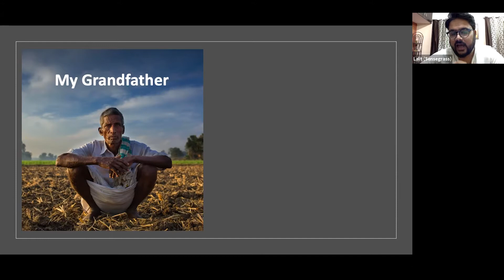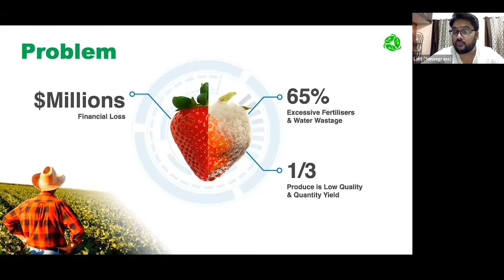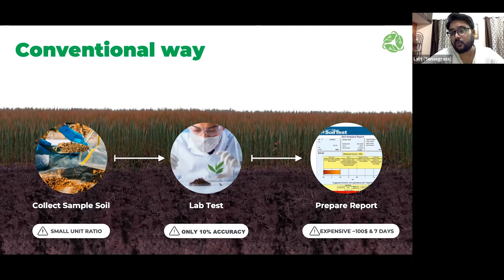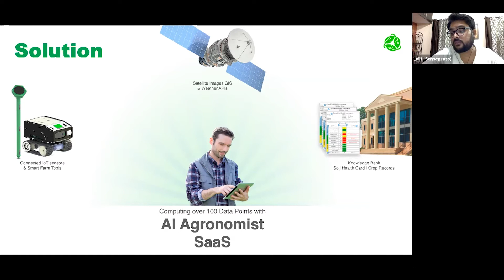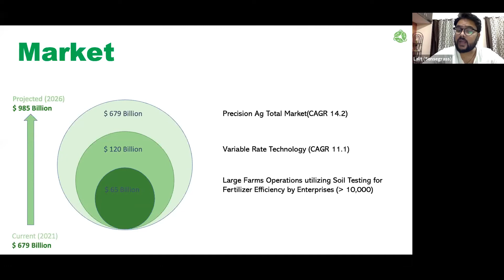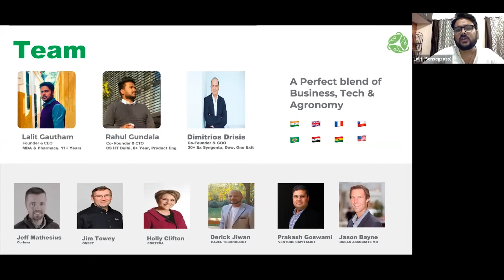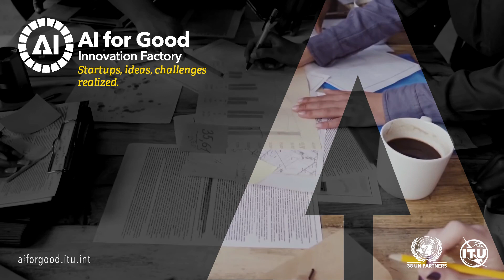SenseGrass: Cutting-edge Soil Intelligence Technologies | AI FOR GOOD INNOVATION FACTORY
SenseGrass uses cutting-edge soil intelligence technologies such as AI algorithms, data from GIS, IoT & public data to visualise crop soil and prescribe the best sustainable practices to farmers.

WHAT IS THE INNOVATION FACTORY?
AI for Good Innovation Factory 2021 is an UN-led pitching platform to help start-ups grow and scale their innovative AI-powered and SDG-driven solutions, by connecting them to potential business partners, investors, governments, big IT companies and more.
For those who are seeking ground-breaking solutions from start-ups, it is an excellent platform to explore opportunities to meet promising ventures and collaborators.